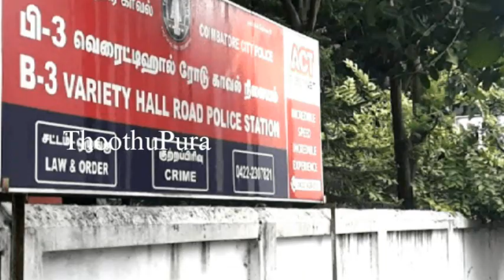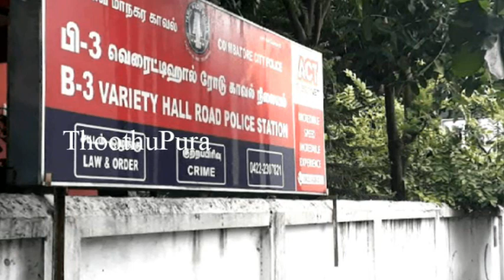கோவை, வெரைட்டி ஹால் அருகேயு திருமால் வீதியைச் சேர்ந்த கரோலின் செய்ததை பாருங்க | Thoothupura